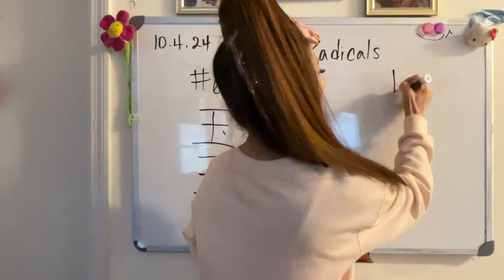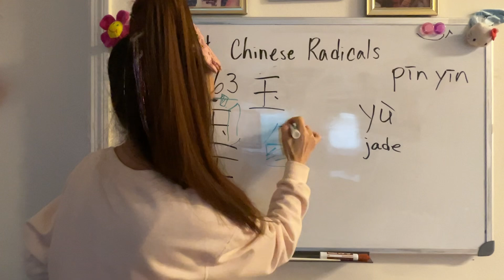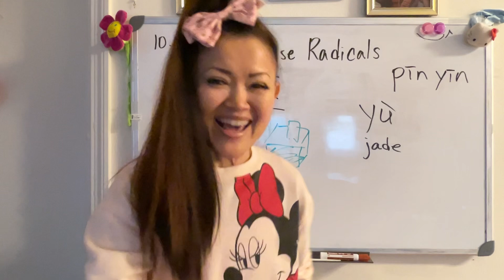(Chinese Radical 63)@SonyYu Jade “玉” 4th tone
Thinking of you drop your jade ring.
4th tone is falling tone.
  Hello everyone,